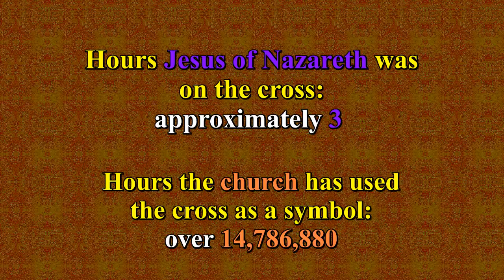Cross Hours - Spiritual Facts in Seven